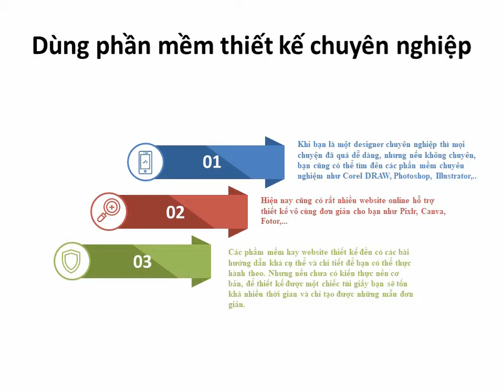Dùng phần mềm thiết kế chuyên nghiệp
Khi bạn là một designer chuyên nghiệp thì mọi chuyện đã quá dễ dàng, nhưng nếu không chuyên, bạn cũng có thể tìm đên các phần mềm chuyên nghiệm như Corel DRAW, Photoshop, Illustrator,..
Hiện nay cũng có rất nhiều website online hỗ trợ thiết kế vô cùng đơn giản cho bạn như Pixlr, Canva, Fotor,...
Các phầm mềm hay website thiết kế đều có các bài hướng dẫn khá cụ thể và chi tiết để bạn có thể thực hành theo. Nhưng nếu chưa có kiến thực nền cơ bản, để thiết kế được một chiếc túi giấy bạn sẽ tốn khá nhiều thời gian và chỉ tạo được những mẫu đơn giản.